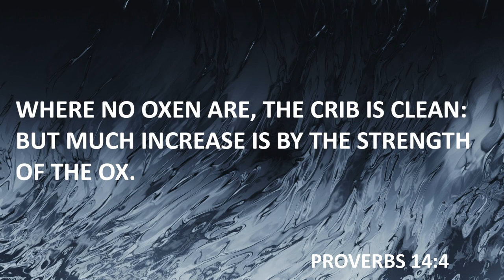Give me my Mess | Pastor Steve Crow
"Where no oxen are, the crib is clean: but much increase is by the strength of the ox."